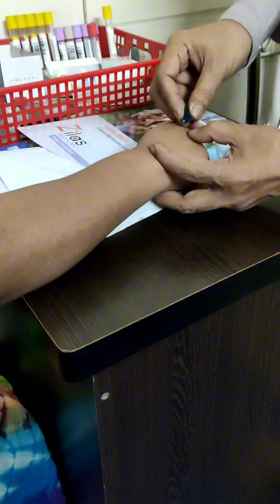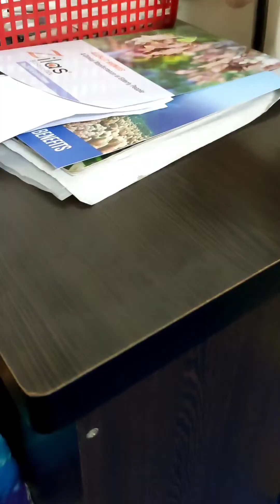হঠাৎ করে কি হলো আমার। আজকে কি রান্না করলাম Sharminsvligsbd.